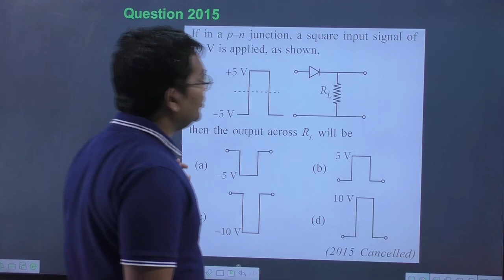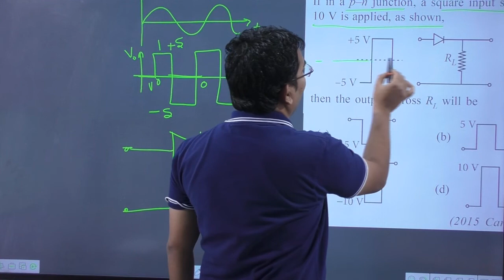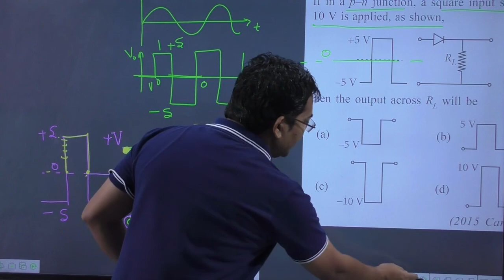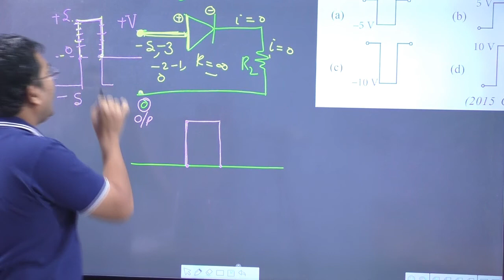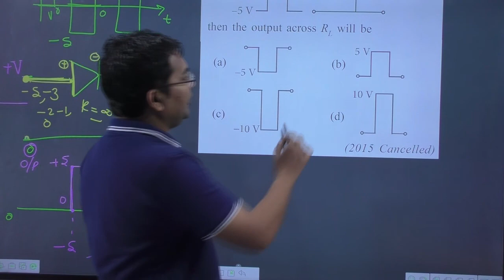If an a `p-n`junction, a square input signal of `10V` is applied, as shown then the output across